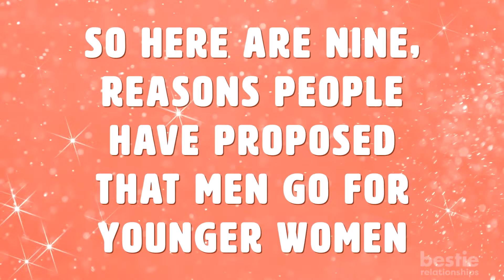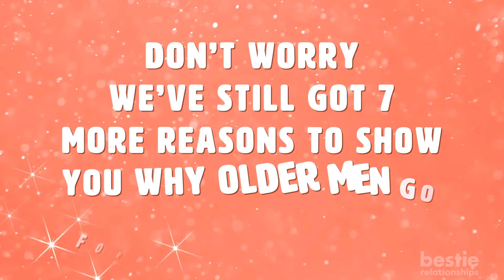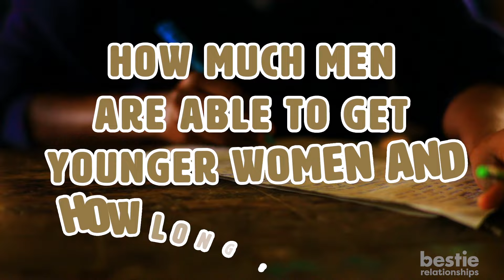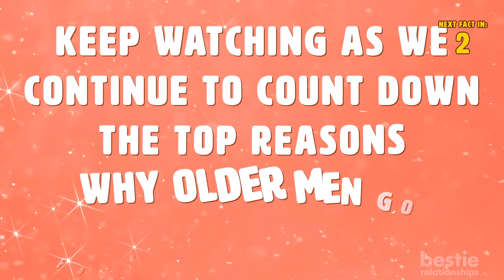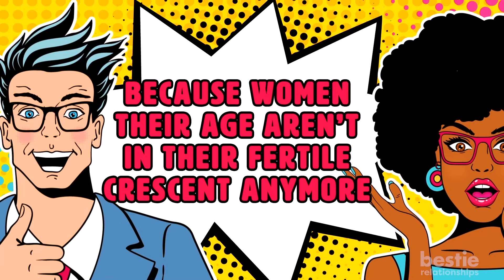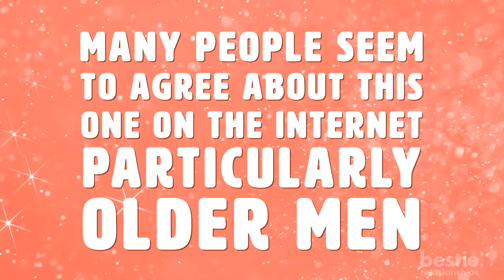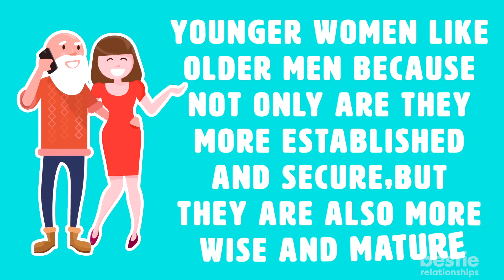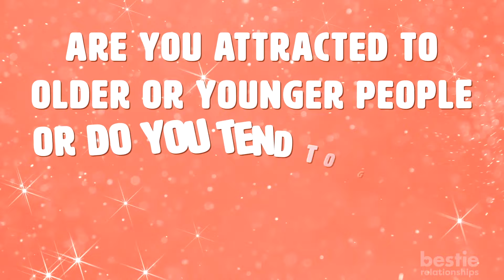9 Reasons Why Older Men Like Dating Younger Women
Today, we're diving into the intriguing topic of intergenerational dating dynamics. Join us as we explore the nine compelling reasons why older men often find themselves drawn to, and happily dating, younger women. From shared life experiences to unique perspectives, this discussion will shed light on a subject that's often surrounded by curiosity and speculation. So, whether you're here to gain insights or simply to satisfy your curiosity, sit back, relax, and let's explore the fascinating world of age-gap relationships.

⏳Timestamps:
⏱️ Intro - 0:00
⏱️ Younger women are more attractive - 01:26
⏱️ Old Men are Afraid of death - 02:03
⏱️ Younger women makes you live longer - 03:06
⏱️ Younger women are more permissive - 03:45
⏱️ Older men need ego massages -  04:30
⏱️ Women their age aren’t fertile - 05:01
⏱️ Women their age are Too Into Having Children- 05:33
⏱️ Insecurity - 5:57
⏱️ Younger women have lower confidence - 6:30
Why women go for older men:
⏱️ Maturity - 7:12
⏱️ They know how to treat a lady - 7:33
⏱️ They know what they want - 7:57

✍️ Summary:
Men Don’t Find Older Women as Attractive as Younger Women: Some men are more attracted to younger women due to their youthful appearance, but it's all about personal preference.

Because They’re Afraid of Death: Some men may subconsciously choose younger partners because they fear growing older and mortality.

Because Younger Women Literally Make Them Live Longer: Studies suggest that older men with younger partners tend to live longer, possibly contributing to this preference.

Younger Women Are More Permissive: Younger women are often seen as more open to new experiences, which can attract older men.

Older Men Need Ego Massages All the Time: Older men may date younger women to boost their ego and feel younger themselves.

Because Women Their Age Aren’t in Their Fertile Crescent Anymore: Evolutionary psychology plays a role in older men seeking younger partners for potential fertility.

Because Women Their Age Are Too Into Having Children: Men may avoid women their age who pressure them to have children sooner.

Because of Insecurity: Insecurity can lead some older men to seek validation from younger women.

Because Younger Women Have Lower Self-Esteem/Lower Confidence/Lower Expectations: Anecdotal evidence suggests that younger women may have lower self-esteem and expectations, which can appeal to some older men.

Intrigued by these reasons? Keep watching as we delve deeper into why older men are often attracted to younger women!